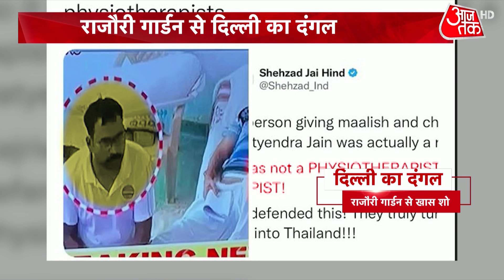Delhi MCD Election: असली मुद्दों पर होगी MCD की जंग? क्या कहते हैं दिल्ली के Voters | AAP Vs BJP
Delhi MCD Election: आज तक का काफिला राजौरी गार्डन इलाक़े में पहुंचा है. राजौरी गार्डन असेंबली इलाके में ही 4 वार्ड राजौरी गार्डन, टैगोर गार्डन, विष्णु गार्डन और ख्याला हैं, इन इलाक़े के लोगों का कहना है कि पार्किंग, सीलिंग, सफाई जैसे मुद्दों को लेकर लोग परेशान हैं. देखें ये रिपोर्ट.